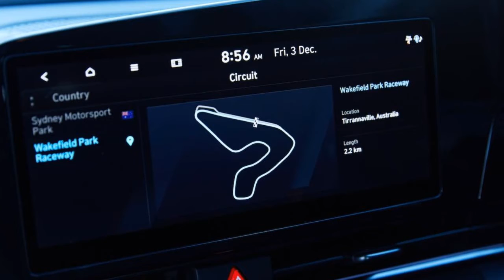2022 Hyundai i30 Sedan N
2022 Hyundai i30 Sedan N review
Engineering wise, the new i30 Sedan N is almost faultless – only the cheap plastics in the cabin and lack of adaptive cruise control I can legitimately complain about.

It might be Hyundai’s fourth and final N model for 2021, but the i30 Sedan N is also the most highly-developed and quickest car to ever to wear the N badge.
Critically, and in stark contrast to its i30 Hatch N sibling, the Sedan is based on a more advanced platform (K3) which not only gets a longer wheelbase, but boasts a slew of modifications designed to make it Hyundai’s most dynamically capable car yet.
Headlining the Sedan N’s go-fast arsenal is the rally-inspired integrated drive axle that combines the driveshaft, wheel hub and wheel bearing into a single lightweight unit in the interests of steering feel and cornering performance.
In fact, not only is the unit smaller by some margin, it also shaves 1.7kg off each corner, is 55 per cent more rigid, and allows for a 59 per cent larger wheel bearing, which is able to tolerate more torque...